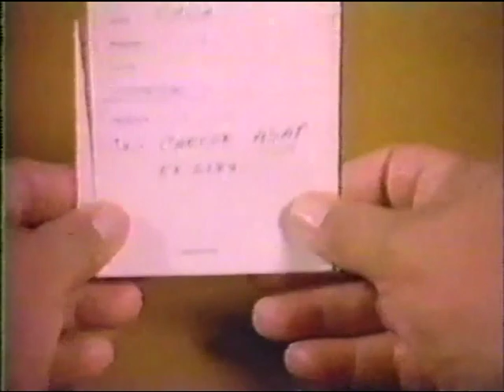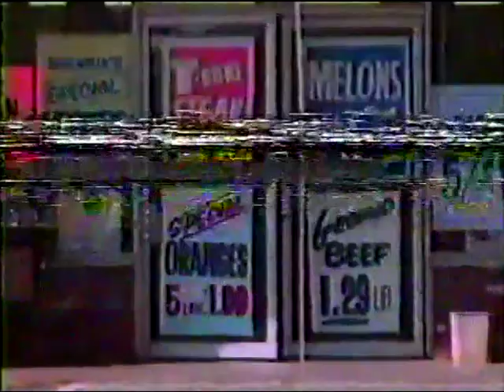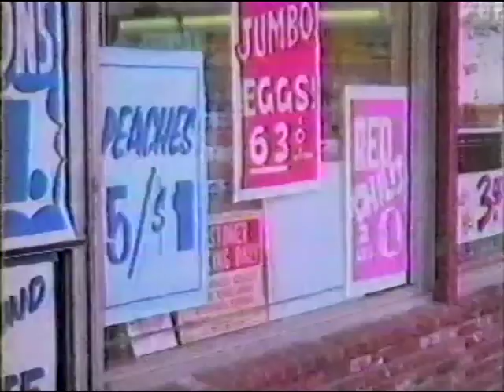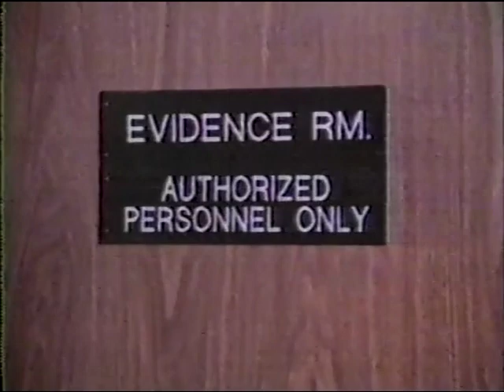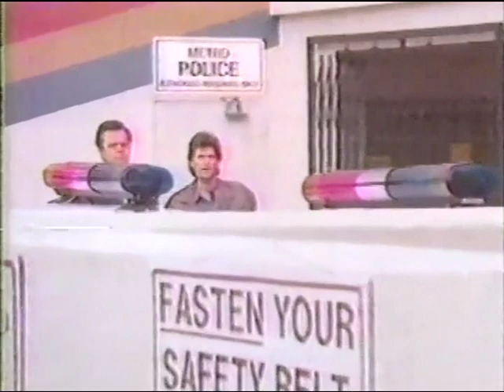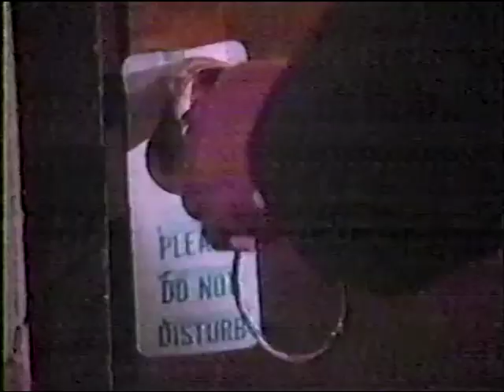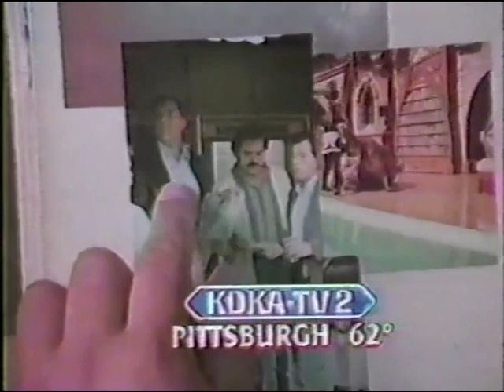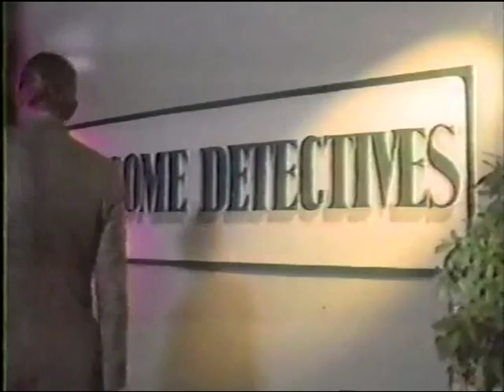THE OLDEST ROOKIE Ep. 10 "An Internal Affairs Affair" (1987) Paul Sorvino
Co-Starring D.W. Moffett, Raymond J. Barry, Marshall Bell.
Zaga's daughter asks Ike and Tony for help when Zaga is arrested for being a coke dealer. Guest Stars Leah Ayres Hendrix, Paul Comi, Lynn Milgrim, Ned Bellamy, Luis Contreras, Carole Ita White.